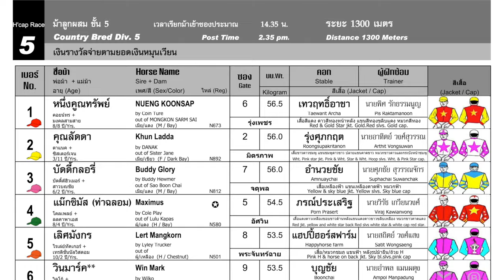MAXIMUS wins! 12/10/2024 - Race 5 - Country Bred Division 5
Bangkok, Thailand - MAXIMUS wins! 12/10/2024 - Race 5 - Country Bred Division 5